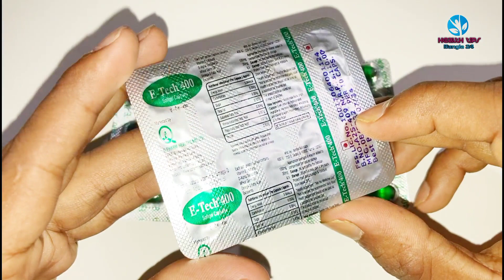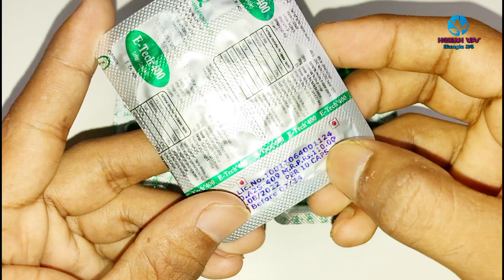Ecovit 400mg Capsule Use and Benefits Review In Bangla || ভিটামিন ই ক্যাপসুল খেলে কি হবে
how to use vitamin e capsule on face in bengali
vitamin e capsule khele ki hoy
vitamin e capsules for hair growth
vitamin e capsule for hair
vitamin e capsule benefits
vitamin e capsule uses
vitamin e capsule and aloe vera gel for face
vitamin e capsule face pack
vitamin e capsule for dark circles
vitamin e capsule side effects
vitamin e capsule and coconut oil for hair
vitamin e capsule and coconut oil for skin
vitamin e capsule aloe vera gel rose water
vitamin e capsule ar dam koto
bangla health tips বাংলা health টিপস
bangla health tips bd
health and beauty tips bangla
health bangla beauty tips
bangla doctor health tips
health tips bangla 24
ভিটামিন ই ক্যাপসুল
ভিটামিন ই ক্যাপসুল এর দাম কত
ভিটামিন ই ক্যাপসুল খাওয়ার নিয়ম
ভিটামিন ই ক্যাপসুল খেলে কি হয়
ভিটামিন ই ক্যাপসুল ব্যবহার
ভিটামিন ই ক্যাপসুল মুখে কিভাবে ব্যবহার করবো
ভিটামিন ই ক্যাপসুল এর উপকারিতা
ভিটামিন ই ক্যাপসুল কিভাবে ব্যবহার করে
ভিটামিন ই ক্যাপসুল এর দাম
ভিটামিন ই ক্যাপসুল চুলে কীভাবে ব্যবহার করবো
ভিটামিন ই ক্যাপসুল খেলে কি উপকার হয়
ভিটামিন ই ক্যাপসুল দিয়ে ফর্সা হওয়ার উপায়
ভিটামিন ই ক্যাপসুল কোথায় পাওয়া যায়
ভিটামিন ই ক্যাপসুল ও এলোভেরা
ভিটামিন ই ক্যাপসুল এর উপকারিতা ও অপকারিতা
অ্যালোভেরা জেল ও ভিটামিন ই ক্যাপসুল
ক্যাস্টর অয়েল ও ভিটামিন ই ক্যাপসুল
ভিটামিন ই ক্যাপসুল কিভাবে খায়
মুখের ভিটামিন ই ক্যাপসুল
ভিটামিন ই ক্যাপসুল উপকারিতা
ভিটামিন ই ক্যাপসুল চুলের উপকারিতা
ভিটামিন ই ক্যাপসুল ব্যবহারের উপকারিতা
ভিটামিন ই ক্যাপসুল খাওয়ার উপকারিতা
ভিটামিন ই ক্যাপসুল কখন খাওয়া উচিত
ভিটামিন ই ক্যাপসুল খেলে কি উপকার পাওয়া যায়
ভিটামিন ই ক্যাপসুল দিয়ে চুল লম্বা করার উপায়
ভিটামিন ই ক্যাপসুল এর ব্যবহার
ভিটামিন ই ক্যাপসুল এর কাজ কি
ভিটামিন ই ক্যাপসুল এলোভেরা জেল
ভিটামিন ই ক্যাপসুল এর কাজ
ভিটামিন ই ক্যাপসুল এর ব্যবহার মুখে
ভিটামিন ই ক্যাপসুল এর গুনাগুন
ভিটামিন ই ক্যাপসুল এর পার্শ্বপ্রতিক্রিয়া
ভিটামিন ই ক্যাপসুল এর নাম

বন্ধুরা আজকে এমন একটি মেডিসিন নিয়ে আলোচনা করব যেটির উপকারিতা এবং অপকারিতা জানলে অনেক কিছু শিখতে পারবেন- যেমন আজকে জানাবো মূলত কয়েকটি পয়েন্ট ভিটামিন ই বিষয়ে এই ভিটামিন E কাদের দেয়া হয় কেনো দেয়া হয় কারা খাবেন কারা খাবেন না খেলে কি সমস্যা ইত্যাদি, তবে আরো জানতে পারেন এই Vitamin E বিষয়ে যেমন - E cap 400 E cap 200 E cap 400 price in - Bangladesh e cap 400 bangla e cap plus e cap 200 bangla ই ক্যাপ ৪০০ ই ক্যাপ ২০০ খেলে কি হয় ইক্যাপ ৪00 এর দাম ইক্যাপ ২০০ এর উপকারিতা ই ক্যাপ ই ক্যাপ কখন খেতে হয় ভিটামিন ই ক্যাপসুল খেলে কি হয় ভিটামিন ই ক্যাপসুল খাওয়ার নিয়ম ভিটামিন ই ক্যাপসুল ecap Ecap E-cap ই-ক্যাপ ইকেপ lecap e-cap 400mg e-cap 200mg ইকেব ট্যাবলেট ভিটামিম ই ক্যাপসুল খেলে কি হয় vitamin e benefit function of vitamin e vitamin e deficiency symptoms ecap খেলে কি হয় ecap tablet এর উপকারিতা ই ক্যাপ চুলে ব্যবহারের নিয়ম, e cap 400 এর উপকারিতা কি,ecap 400,evion 400, evion 400 for skin, vitamin e capsule,vitamin e capsules

বিঃদ্রঃ এই ঔষধ টি চিকিৎসক এর পরামর্শ ছাড়া ব্যবহার করবেন না।